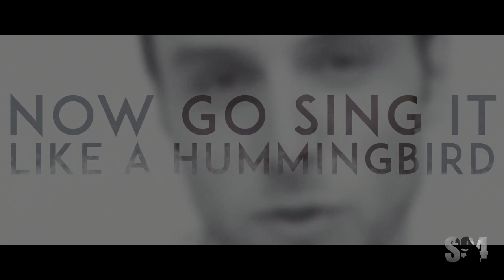Måns Zelmerlöw - Heroes (Heroes Music Video)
12 Point from Belgium to Sweden!
Congratz to Sweden!
Do you find your hero in this music video? Enjoy!

In order of appereance
- Ant Man
- Amazing Spider-man : Rise of Electro
- The Flash (series)
- Daredevil (series)
- Arrow (series)
- The Avengers
- The Walking Dead (series)
- The Vampire Diaries (series)
- Furious 7
- Call Of Duty : Advanced Warfare (games)
- Jurassic World
- Fant4stic Four
- Supergirl (series)
- Legends of Tomorrow (series)
- Gotham (series)
- Mision Impossible 5: Rogue Nation
- Arrow: Super Hero Fight Club (shortmovie)
- The Avengers 2: Age of Ultron
- X-men Days Of Futures Past
- Skyfall